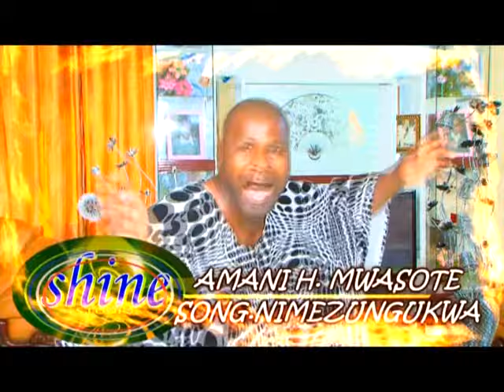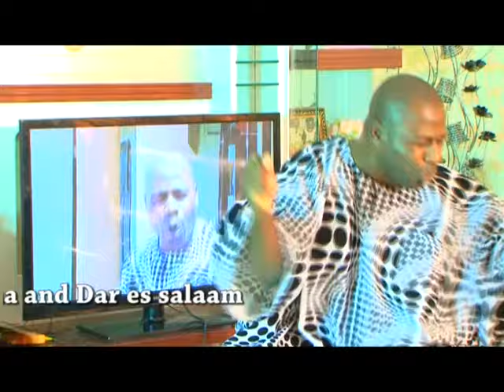Amani H Mwasote Nimezungukwa Official Video